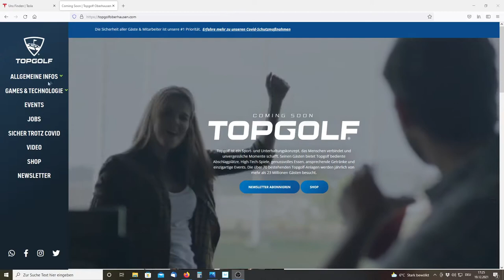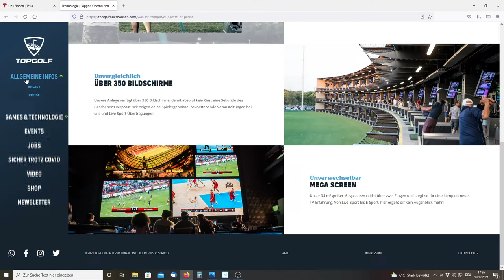Neuer Tesla Supercharger V3 250kW in Oberhausen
Der Topgolfladen klingt interessant und ist bestimmt einen oder mehrere Besuche wert. Kommt auf die to do Liste für nächstes Jahr. Um den Supercharger nutzen zu können fehlen mir jedoch noch ein paar Groschen :-)

Oberhausen Supercharger

Brammenring 30
46047  Oberhausen
Deutschland